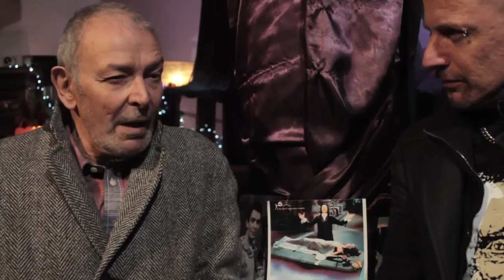damien thomas 1280 x 720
Space Monsters editor Cyberschizoid interviews Hammer Horror star Damien Thomas at Bournemouth's Cinema Surgery horror event.